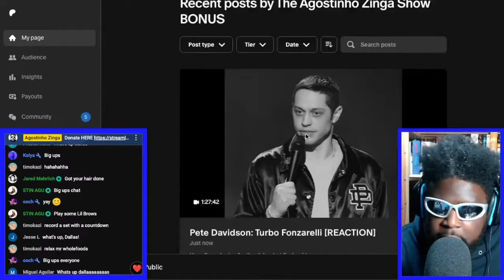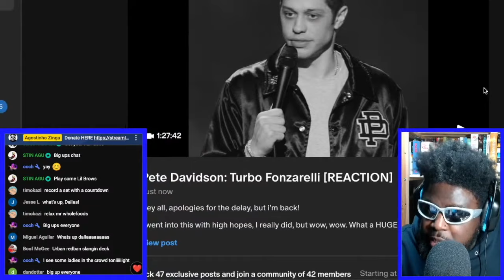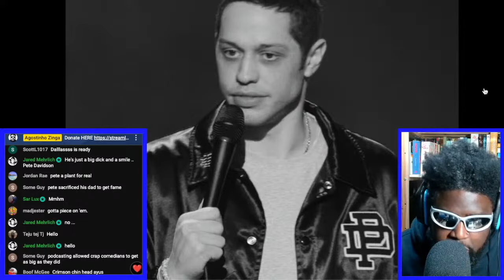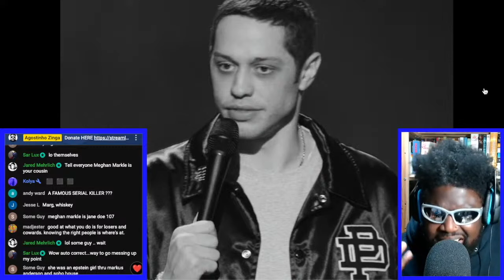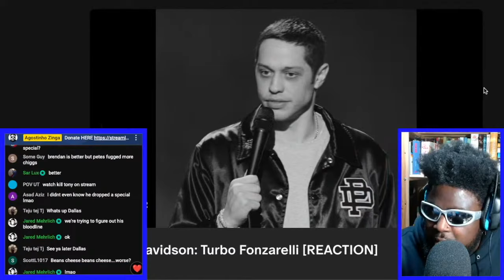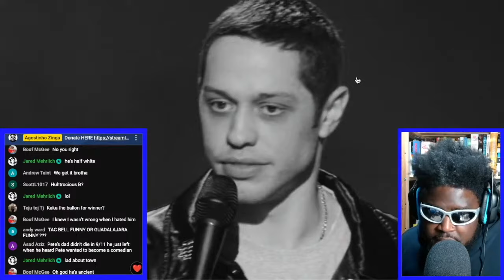PETE DAVIDSON: TURBO FONZARELLI [REVIEW]